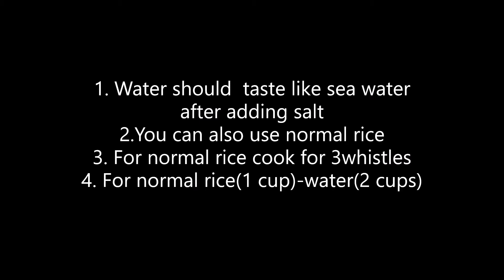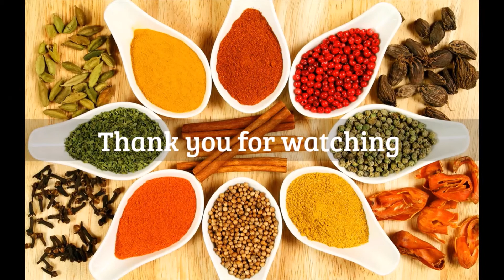Egg Biryani in Pressure Cooker | अंडा बिरयानी कुकर में | Pressure Cooker Egg pulao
Today let’s see how to make egg biryani in pressure cooker. Making egg biryani is one of the popular is so simple. We can make this with a handful of ingredients. I have used Basmati rice, we can also prepare egg biryani normal regular rice as well. We can serve this egg biryani as a lunch time recipe with raita

EggBiryani in Pressure Cooker | अंडाबिरयानी कुकर में | Easy Egg Biryani Recipe | PressureCooker Egg Biryani | Biryani Recipe

rice cooker biryani, rice cooker egg biryani, egg biryani recipe, egg biryani,
Pressure Cooker Egg Biryani, egg biryani, egg biriyani, egg biryani recipe, how to make egg biryani, pressure cooker biryani, easy egg biryani,